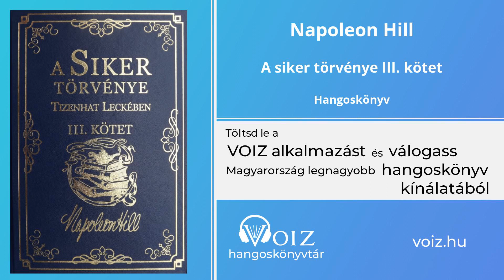A siker törvénye III. kötet - Napoleon Hill - VOIZ hangoskönyv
III.kötet

Ez a könyv Napoleon Hill 20 éves munkájának gyümölcse, amit Andrew Carnegie az egykori skót milliárdos felkérésére készített. A szerző több száz sikeres és több tízezer sikertelen embert in...

Könyvcím: A siker törvénye III. kötet - Tizenhat leckében - III. kötet
Szerző(k):  Napoleon Hill
Felolvasó(k): Gubányi György István
Kiadó: Success Development s.r.o.
Hangoskönyv teljes hossza: 08:54:52

=== FONTOS LINKEK ===

=== RÖVID BEMUTATKOZÁS ===

A Voiz Magyaroszág első és legnagyobb hangoskönyv applikációja, ahol meghallgathatod a könyveket egyesével, vagy előfizethetsz korlátlan hallgatásra.

“Jobb gondolatok = Jobb élet”

A hang által átadott üzeneteknek ereje van.

Hallgathatod utazás, házimunka, sport közben is. Hallgass meg könnyedén hetente 1 könyvet.

Korlátlan előfizetési csomagunkkal, havi egy könyv áráért hozzáférsz a VOIZ teljes kínálatához (több száz hangoskönyv, podcastek, előadások, rövidített könyvek)

Miről szól a VOIZ?
Siker, Gondolkozásmód, Motiváció, voiz, hangoskönyv, könyv, hangoskönyvtár, alkalmazás, applikáció, podcast, rövidített könyv, könyvösszefoglaló, előadás, audió, hanganyag;